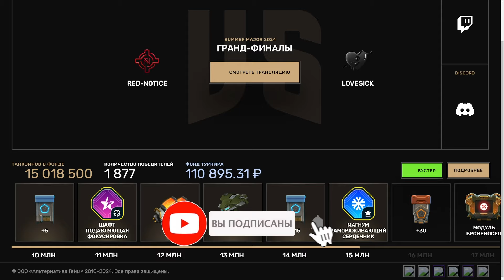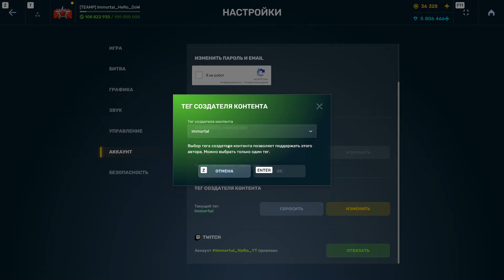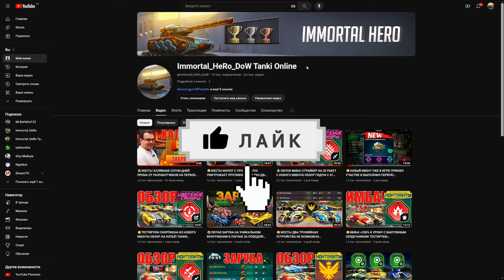😗ЗАБИРАЕМ ЕЩЕ 1 НОВОЕ УСТРОЙСТВО! ТАНКОФОНД🍋15 000 000 МИЛЛИОНОВ! СКОЛЬКО ЕЩЕ НАГРАД ПОЛУЧИМ? ТАНКИ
➡️#2 Підтримка від Хлопцiв та Дівчат з України (Монобанк/TrustyPay/Приват24/Криптовалюта )